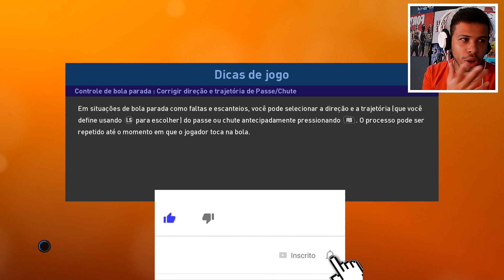ME VINGANDO DO MANCHESTER UNITED - RUMO AO ESTRELATO PES 2019 #45 (PC)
Aqui mais um episódio da série de Rumo ao Estrelato no novíssimo PES 2019 no PC , espero que gostem do vídeo